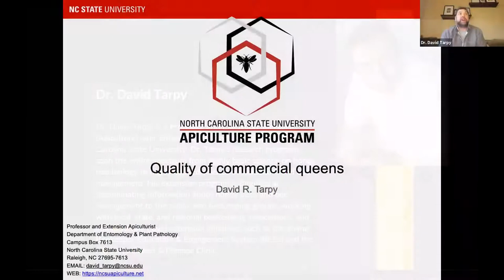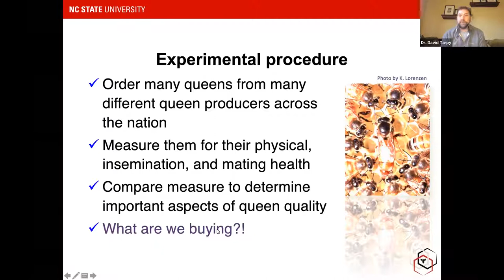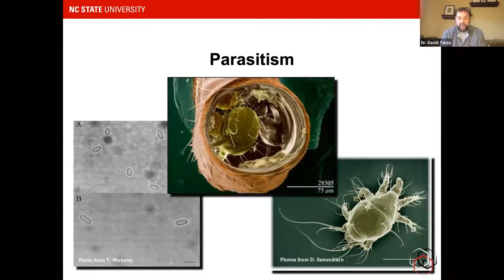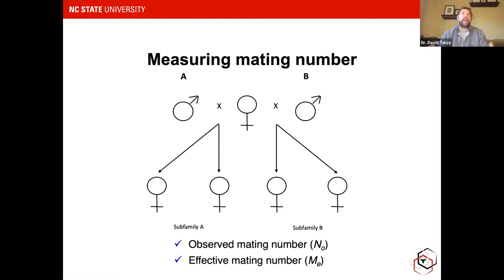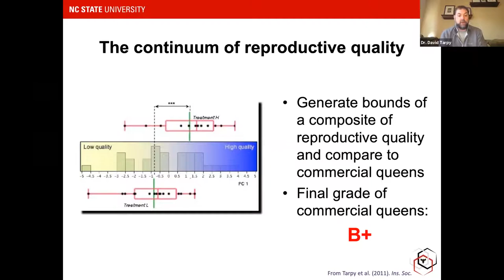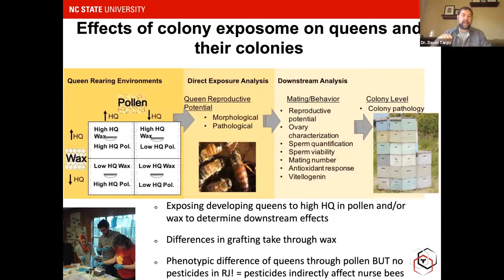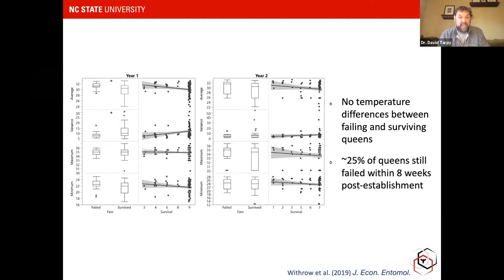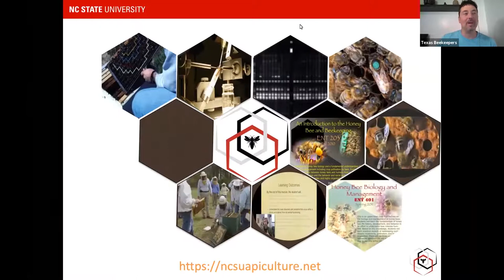Quality of Commerical Queens Dr David Tarpy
Dr. David Tarpy talks with the Texas Beekeepers Association about the quality of commercial queens.